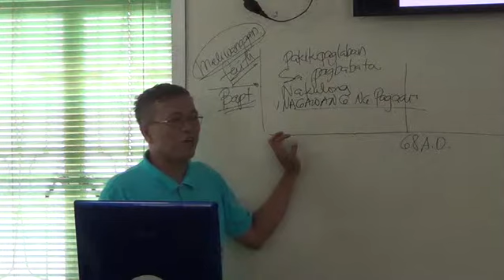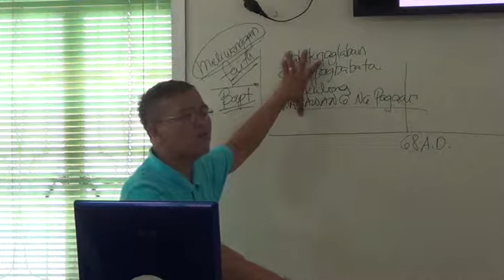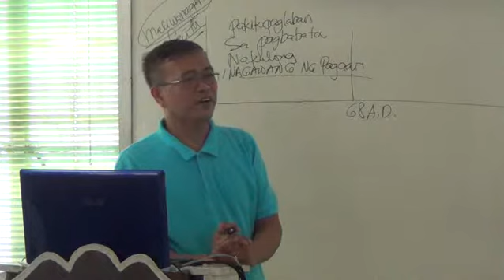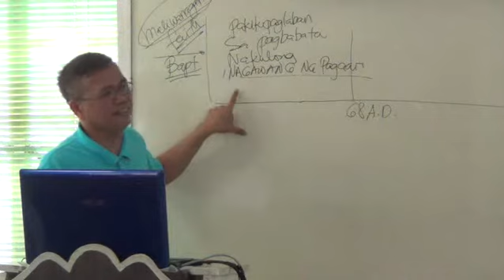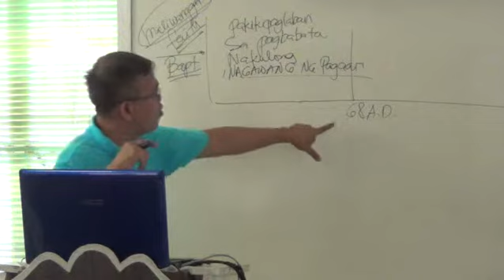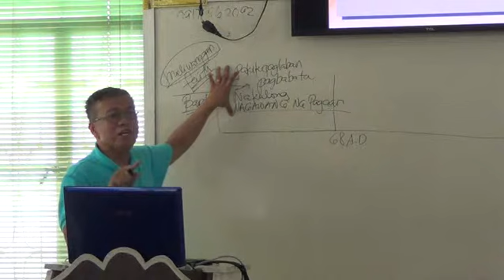EP72PT05 He That Shall Endure Unto The End